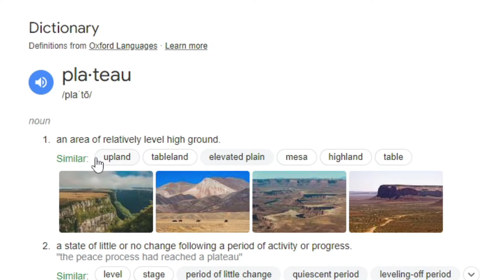FIND the FLAGS *How to get ALL 10 NEW Flags* Roblox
In this video I find all 10 NEW Flags in Find the Flags for Roblox!